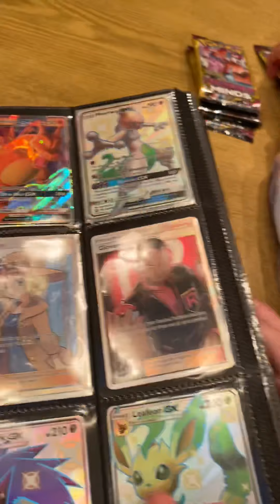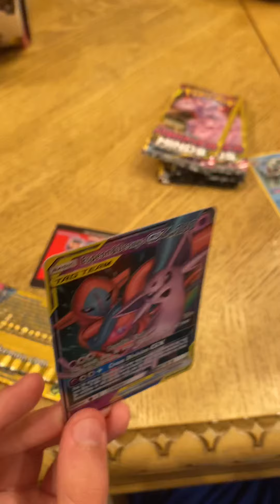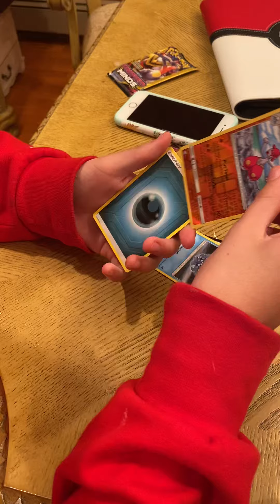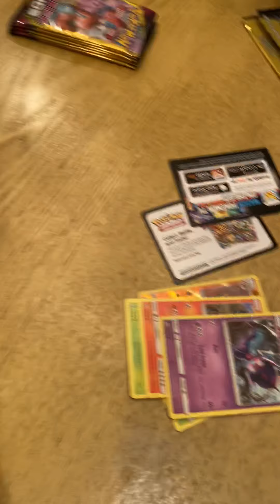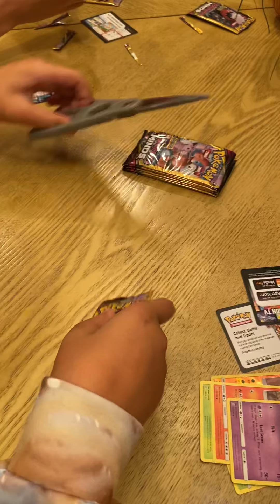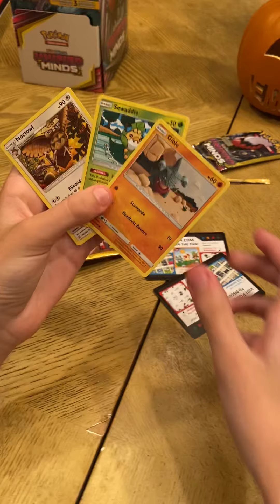Dollar tree pack opening with special guest!!